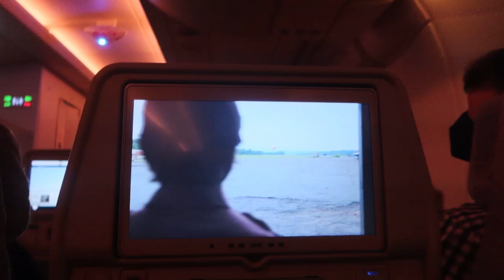Dubai Vlog! - Phoebe Coughlan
I thought I would start my first video off with a short vlog from my trip in Dubai in December 2021.  I Hope you all like it and I cant wait to make more videos and get better along the way.

If you have any questions please leave them below along with suggestions for more videos.